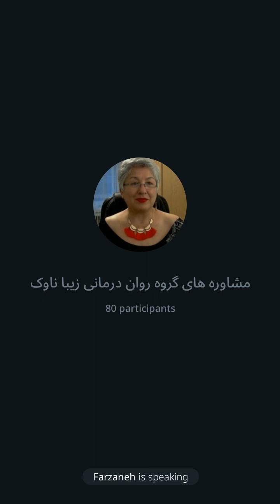لایوچت : صحبت های ساناز در باره ی دورهمی منزل محمد میبد و مسائل مربوط به وام های محمد میبد🍀